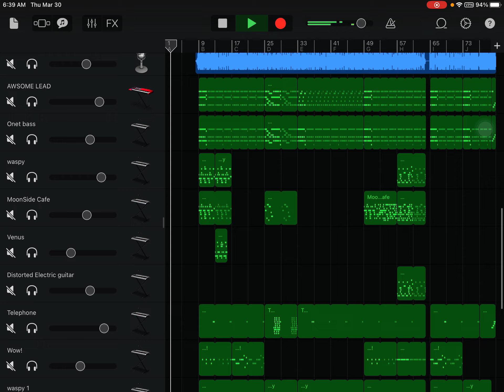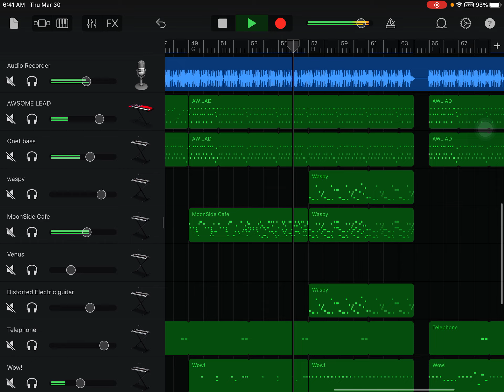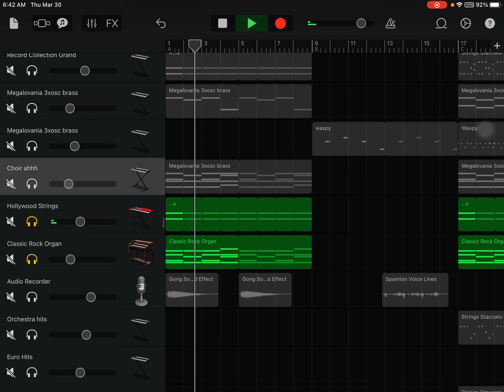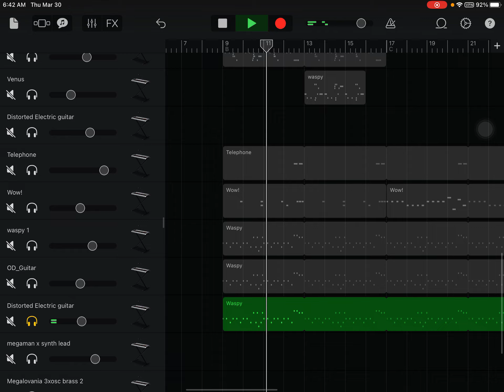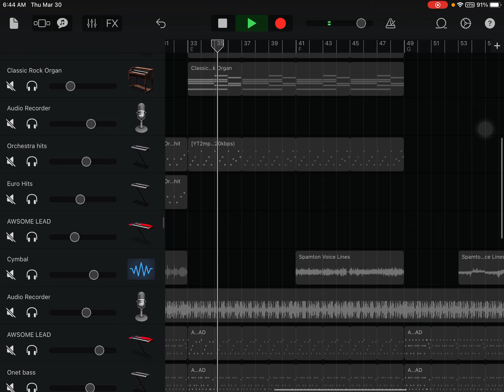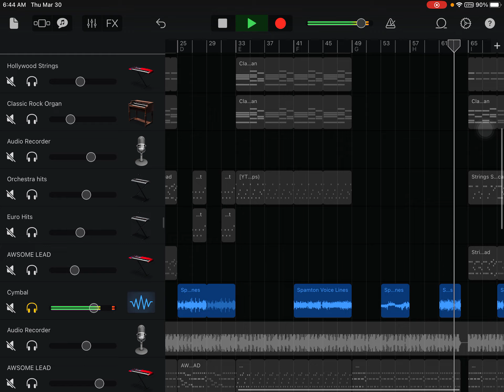Bigshot recreation GarageBand